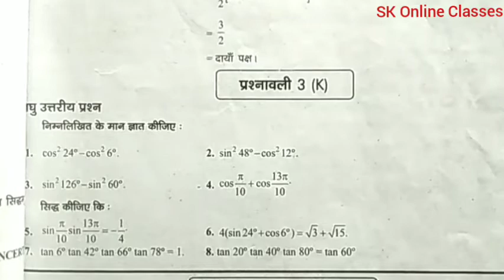Dr. manohar re(डाँ.मनोहर रे)Class 11th maths solution Ex.3.K Trigonometric function NCERT up board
Dr. manohar re(डाँ.मनोहर रे)Class 11th maths solution Ex.3.K Trigonometric function NCERT up board Also Useful For CBSE and all state Board As Bihar Board Jharkhand Board MP Board Utrakhand Board Delhi Board etc

The book based on NCERT pattern solution

By-Shrikant Sir 5👍👌👌